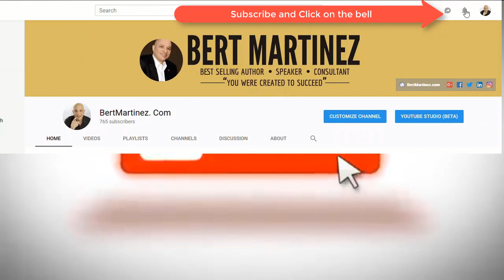Ines Temple: Your Career Is Your Business?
InesTemple is president of LHH DBM, best-selling author, and HR consultant to executives and workers throughout the world. She has published over 800 articles and videos on topics such as the new world of work, personal branding and employability. Her book, You, Incorporated: Your Career Is Your Business (Usted S.A.), has been a top bestseller among business books since 2012.

Her Book

BertMartinez is a Bestselling author, entrepreneur, and direct response consultant. He hosts Money For Lunch, a talk show distributed as a podcast. Learn and hear the stories from various successful people around the world, become inspired, motivated and educated with Money For Lunch.